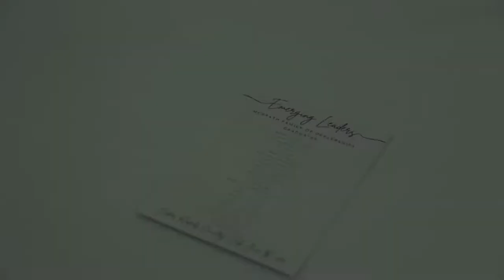Emerging Leaders Class of 2022 | McGrath Auto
Congratulations to the Emerging Leaders Class of 2022! Your peers and mentors are proud of all that you've accomplished, both in your work and in your personal lives. Keep it up, keep live the core values, and make a difference in your communities.

Emerging Leader Class of 2022 Participants:
Kaylon Williams - McGrath Westdale Used Car Superstore
Robert Waalkens - McGrath Coralville Used Car Super Store
Maria Jackson - McGrath Ford
Mike Wolfe - McGrath Volkswagen of Dubuque
Stacie Waalkens - McGrath Ford Hyundai Kia
Dylan Sellner - McGrath Chrysler Jeep Dodge RAM
Dianna Delgado - McGrath Volkswagen of Marion
Blake Worth - McGrath Volkswagen of Dubuque
Demetrios Clinton - McGrath Volkswagen of Marion
Rebecca Staib - McGrath Coralville UCSS
Alex Stoddard - McGrath Davenport UCSS
CJ Finley - McGrath Volkswagen of Marion
JD Foss -  McGrath Chevyland
Connor Haskell - McGrath Kia
PJ Rashed - McGrath Chyrsler Jeep Dodge RAM
Annie Walker - McGrath Ford Corporate Office
Scott Roshar - McGrath Chevyland
Skip Prime - McGrath Chrysler Jeep Dodge RAM
Jade Deadman-Kelly - McGrath Ford Corporate Office
Damon Koppes - McGrath Toyota of Iowa City
Kaytlyn Kuhns - McGrath Chevyland
Marcus Robinson - McGrath Ford
Lauren Lebenbauer - McGrath Ford Corporate Office